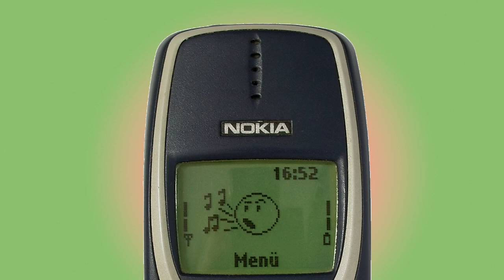NOKIA 3310 ringtone Gypsy